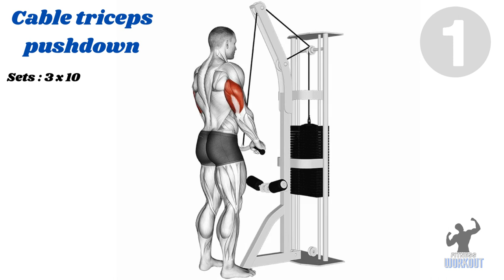5 Effective Triceps Workout | triceps workout at gym for beginners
🙋 Hi,
thanks 😍 for watching our video about Fitness 💪!
In this video we’ll walk you through:

Our channel is about 🏋 workout. We cover lots of cool stuff such as workout, Yoga and Stretching